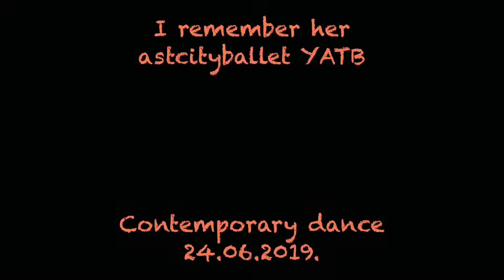I Remember Her .....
I Remember Her - astcityballet YATB

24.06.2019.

ASTCITYBALLET school of Contemporary Ballet 2019

Artistic director & choreographer ADYL ERKINBAEV